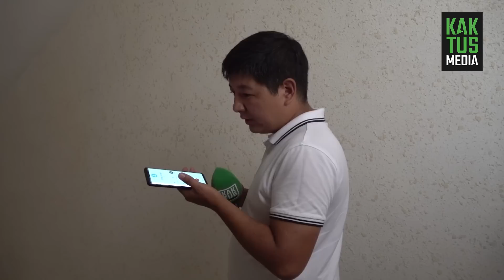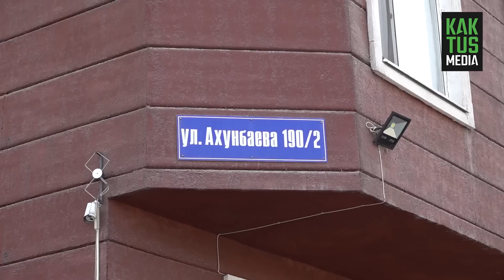Кто живёт в квартирах Матраимова, переданных государству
В конце 2020 года глава ГКНБ Кыргызстана Камчыбек Ташиев заявил журналистам, что экс-зампредседателя Гостаможенной службы Райымбек Матраимов (ныне Ысмайылов) полностью возместил ущерб государству. 1,4 млрд сомов внесены в бюджет наличными, а 600 млн сомов - в виде одного торгового центра и девяти квартир.

В бывшем торговом центре "Эльдорадо", который ранее принадлежал Матраимову, открыли ЦОН.

Изначально Ташиев планировал передать восемь квартир сотрудникам ГКНБ, а девятую, самую большую, отдать детскому дому. Позже выяснилось, что недвижимость Матраимова сотрудникам ГКНБ не отдадут. Вместо этого квартиры и торговый центр передадут на баланс Фонда по управлению госимуществом. Затем недвижимость должны были продать на аукционе, а вырученные средства направить в республиканский бюджет.

Kaktus.media решил узнать, кто живет в этих квартирах, так как они не были распроданы, как планировалось ранее.